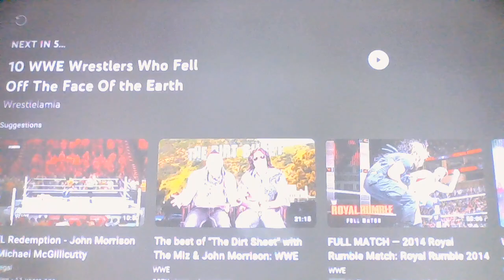WWE Monday Night RAW 02/07/2011 - John Morrison vs. Michael McGillicutty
WWE Monday Night RAW - February 7, 2011, Monday